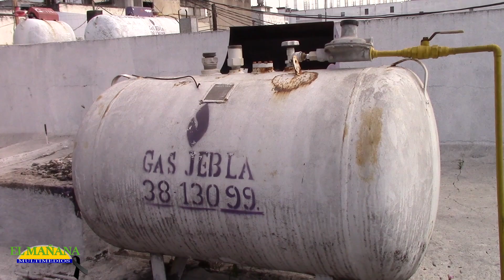Supervisan fugas de gas en los mercados de Cd Valles